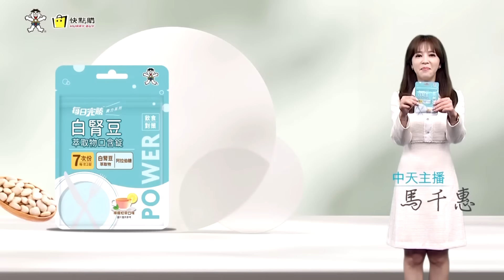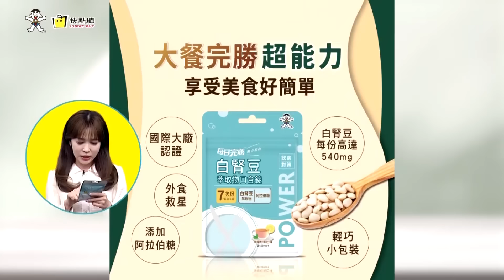黃暐瀚節目讓梁少惹禍上身了?賴兩岸的牛皮吹破砸死自己了?【大新聞大爆卦】精華版4 20240704@大新聞大爆卦HotNewsTalk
《精彩回顧》
【大新聞大爆卦】獨!高金出手助藍重擊綠罷免戰!陸海警押我漁船賴卻不抗中了?吳子嘉代劉寶傑戰自由綠黨報!韓國瑜扮勇者用藍鷹精神戰鬥! 20240703 ‪@大新聞大爆卦HotNewsTalk‬
【大新聞大爆卦】周玉蔻抹黃! 郭正亮反嗆要曝光綠營小三報復!鄭麗文諷沈伯洋瘋話讓DPP離滅亡不遠!黃揚明揭綠"這點"必須打劉寶傑!吳思瑤被徐巧芯打爆嗆偷襲設局!20240702 ‪@中天電視CtiTv‬
【大新聞大爆卦】綠加溫拆樑導致2026沒力了!張禹宣:藍白別忘了蔡壁如也是好棋!于北辰驚句不斷!被罷免成定局了?!沈伯洋喊這週重點"罷免"網酸:想下車了?!20240701‪@中天電視CtiTv‬
【週末大爆卦】民調扯愛詐騙 柯文哲.徐巧芯竟包辦前兩名!沈伯洋剛感謝又改口 王鴻薇酸有不可告人之隱? 選罷法民眾黨內有雜音! 傳白委陳昭姿和黃珊珊不挺?20240630 ‪@中天電視CtiTv‬
【週末大爆卦】韓國瑜抗賴釋憲碰面王不見王表態?徐巧芯揪5藍委踩吳思瑤地盤宣戰?劉寶傑罵沈伯洋把我當葉元之軟柿子?"他"曝陸用謎片探知政治傾向統戰20240629‪@大新聞大爆卦HotNewsTalk‬

大新聞大爆卦 周一至周五14:00-16:00
週末大爆卦 周六、周日14:00-16:00